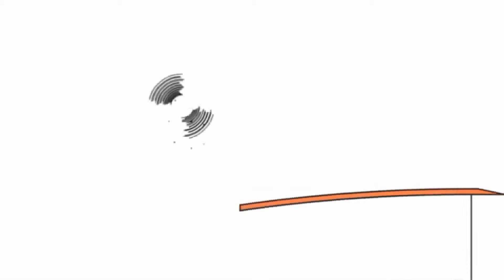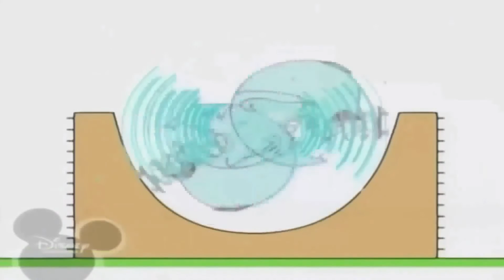Копія відео "27 березня 2019 р."